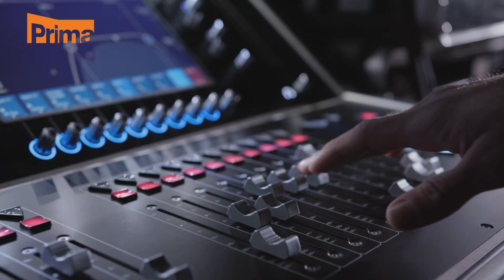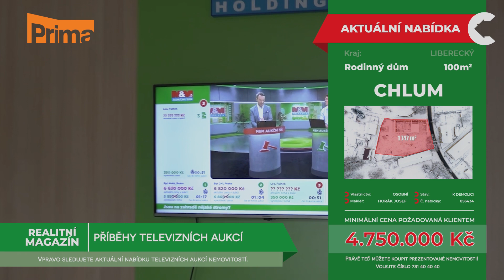Realitní magazín: TV PRIMA 19.12.2023